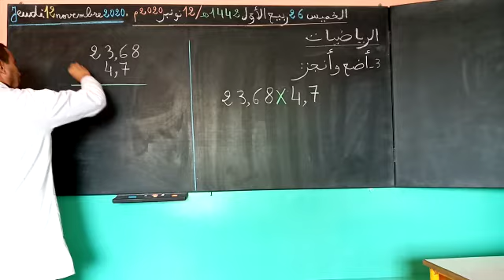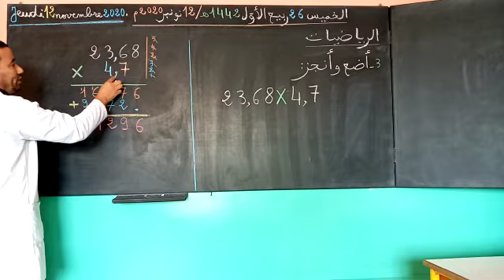تصحيح التمرين 3فرض الرياضيات السادس إبتدائي الدورة الأولى يتبع...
تصحيح الفرض 3رياضيات السادس إبتدائي الدورة الأولى